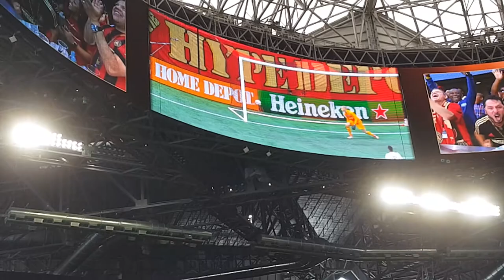Kratz with the lovely freekick